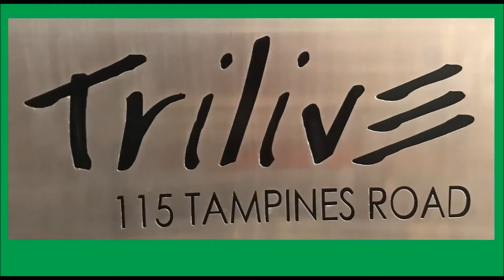Trilive@Kovan Dual Key.Wall Bed HWB-Queen +StudyTable + Top & Side Storage.HWB HUB.HDB.BTO.EC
TRILIVE @ KOVAN    ( Dual Key- Master Rm , 2nd Rm &  Suite Rm. )
115 Tampines Road
SINGAPORE  533901

LIVING ROOM – HIDDEN DINNING TABLE for 5 PERSONS + STORAGE CABINETS.
MASTER RM - HWB QUEEN + Pillow Box & Shelves & HIDDEN STUDY TABLE + Top Storage Cabinet.
2nd RM - HWB-SINGLE + Top Storage Cabinets + Side Cabinet.
DUAL KEY:- SUITE RM – HWB-QUEEN + STUDY TABLE 8 FT + Top Storage Cabinets.
Approx.  Room size :- Master Rm- 2.6m X2.7m.  2nd Rm-2.4mX1.7m.   Dual Key Suite Rm-2.8mX3m

DBSS – BTO – EC - SHOEBOX APTS - STUDIO APTS - CONDOS. Wall Bed, BEDS, Bed. Hidden Beds

140 Upper Bukit Timah Rd, #01-09
Singapore 588176